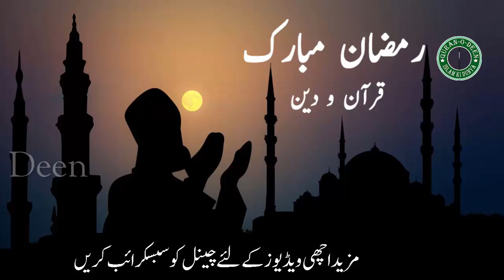Roze Main Rasool Pak In Kamon Se Sakhti Se Mana Farmaya Hai To Ye Kam Hargiz Na Karen Warna Roza Zay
شکریہ

Ramzan Main Ham Gunha Kiyun Karte Hain? Kia Waqai Shetan Majood Hai Ya Nahi Jane Is Video Main

Kin Sorat Main Roza Chorhna Jaiz Hai ? - Kia Waqai Roza Chora Jaskata Hai Jab Ke Ye Farz Hai

Jo Log Roza Nahi Rakhty Un K Liye Khas Bayan - Esy Logo Ke Sath Kia Hoga Jane Hadees Ke Ro Se